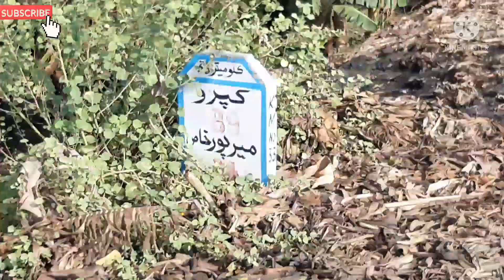MANGO NURSERY IN MIRPURKHAS | Mango Garden | Mango Plant Prices In Mirpurkhas |Village Life Pakistan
TODAY I AM GOING TO MIRPURKHAS TO BUY SOME PLANTS FOR MY GARDEN IN THIS VIDEO I WILL TELL YOU ABOUT LATEST PRICES OF ALL PLANTS.

MANGO NURSERY IN MIRPURKHAS | Mango Plant Prices In Mirpurkhas

YOU WILL ALSO ENJOY THIS VIDEO BECAUSE HERE IN THIS VIDEO YOU CAN ENJOY THE BEAUTY OF MIRPURKHAS AND WILL KNOW SOMETHING ABOUT PAKISTANI HORTICULTURE

How to Pack Mangoes For Export🥭 Sindhari Mango | My First Vlog | Mango Recipe Mango Packing 😋

Mango picking collecting & packing in the mango garden ||

آم کے باغ میں آم کی پیکنگ

@Village Cooking Secrets

Chaunsa & Sindhi Mangoes | Amazing Mango Garden in Pakistan - Fresh Mangoes

Mango is the most popular fruit not only in Pakistan but in the whole world. Pakistani mangoes are delicious and are harvested in the peak of the summer season. People look forward to summers because they get to eat mangoes. There are different kinds of mangoes such as Chaunsa and Anwar ratol. Different mangoes have different prices. Mangoes are particularly expensive this season.

BEST MANGOES IN THE WORLD | PAKISTANI MANGO | MANGO FARMING PROCESS

WORLD FAMOUS PAKISTANI MANGOES
Karachi mein phalon ka badshah atay hi chah Gaya | King Mango | Sabzi Mandi karachi | Mango updates
Karachi mein phalon ka badshah atay hi chah Gaya | King Mango | Sabzi Mandi karachi | Mango updates | Wholesale Fruits Market Rates
mango

mango mandi

fruit mandi

king mango

fruit market

phal

mango bazar

fruit bazar

karachi fruit update

best mango rates

mango fruit

big mango

type of mango

karachi mandi

karachi fruit bazar

mango rates

mango karachi update

cheapest mango rates low price mango

aam kay dam

sabzi mandi

karachi superhighway mandi

biggest fruit mandi fruits

best quality mango sabzi mandi karachi

mango price asia ki sabse badi fal mandi sabse sasta fal mandi

FOREIGNER TRY SINDHRI MANGOES / THE QUEEN OF MANGOES / PAKISTAN FOOD VLOG

I am a bit late for my mango review but actually still in time. Pakistan is the land of mangoes, but which one is the best. Today I want to try the Sindhri mango which the call the queen of mangoes. I found a fruit seller very near my apartment and his Sindhris look pretty big and juicy.

mango nursery in morpurkhas

mango pickle short

mango nursery

mango tree

mango garden

mango grafting

mango harvesting

mango recipes

mango processing plant

mango processing

mango processing plant in pakistan

mango processing business

mango processing factory

mango processing for export

mango processing unit

mango procurement process

mango processing line

mango processing unit in maharashtra

process in

mango ripening process in

telugu mango ripening process in

tamil

mango ripening process in kannada

marathi

mango drying process in telugu

how to pack mangoes for

export how to pack many gifts in

one box

how to pack mangoes

how to pack mangoes for transport

how to pack mango box

how to pack many clothes in a small bag

how to pack many clothes in a small suitcase

how to pack many clothes in a suitcase

how to pack mangoes for courier

how to pack mango for lunch

mango nursery

mango nursery hyderabad

mango nursery in multan

mango nursery in
Pakistan

mango nursery management

mango nursery in luckno

mango nursery in maharashtra

mango nursery in ratnagiri

mango nursery in valsa